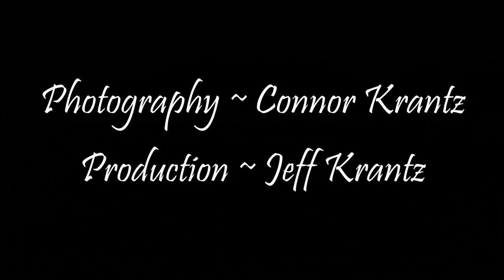Apocalypse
Written, performed, produced by Jeff Krantz
© Jeff Krantz / GlowTown Tracks

"Man"
Written and produced by Steve Cutts

Who's the white guy always first in line?
Who's the guy never servin' time?
Who's the white guy BMW?
Who's the white guy bein' trouble you?

Who's the white guy never there on time?
Who's the white guy window dollar sign?
Who's the white guy don't he never fall?
Who's the white guy with the basketball?

Who's the white guy he go gettin' head?
Who's the white guy always turnin' dead?
Who's the white guy lendin' all the bank?
Who's the white guy with the armor tank?

Who's the white guy marry Tinker Bell?
Who's the white guy always buy and sell?
Who's the white guy tearin' up the street?
Who's the white guy eatin' all the meat?

Who's the white guy walkin' heart attack?
Who's the white guy talkin' quarterback?
Who's the white guy with the diamond ring?
Who's the white guy own the pretty thing?

Who's the white guy ridin' on a yacht?
Who's the white guy wailin' what he got?
Who's the white guy homeless folk molester?
Who's the white guy wearin' polyester?

Who's the white guy drivin' with the phone?
Who's the white guy diggin' all the bone?
Who's the white guy clutchin' leather case?
Who's the white guy never look my face?

Who's the white guy growin' bald today?
Who's the white guy idol Michael J?
Who's the white never walkin' hip?
Who's the white guy stiff upper lip?

Who's the white guy always lock his car?
Who's the white guy always 'bove the law?
Who's the white guy makin' triple figures?
Who's the white guy stakin' them gold diggers?

Who's the white guy learn to multiply?
Who's the white guy servin' nine to five?
Who's the white doin' Mister said?
Who's the white guy marry Wonder Bread?

Who's the white guy buildin' all the bombs?
Who's the white guy kissin' to the Ma?
Who's the white guy steppin' crock o' shit?
Who's the white guy Apocalypse?